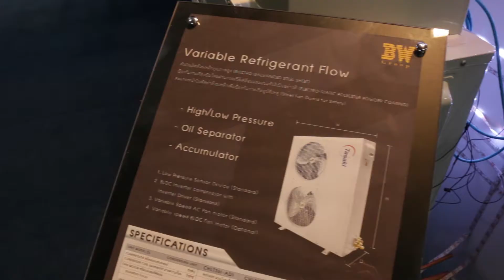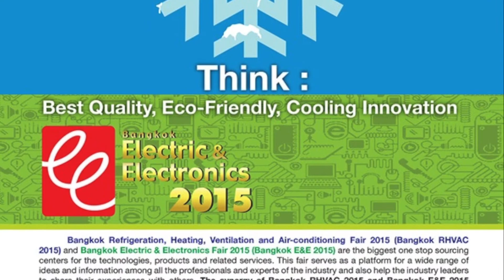Bitwise/Tasaki RHVAC 2015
งาน Bangkok RHVAC 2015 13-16/8/2015